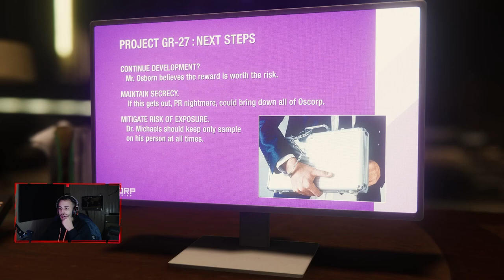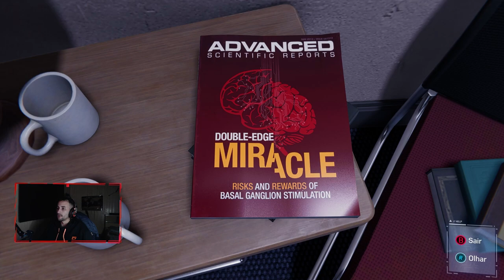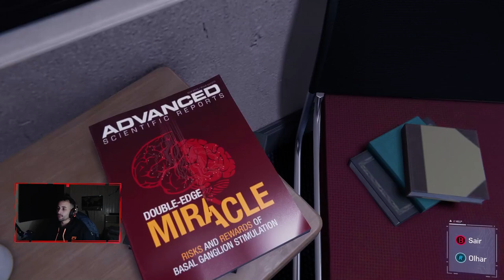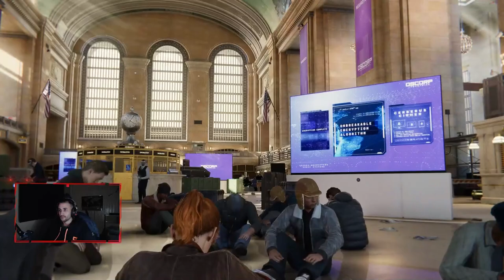HOME ARANHA VS MARTIN LI (Gameplay PT-BR Português) - Spider Man REMASTERED)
Spider-Man Remastered Gameplay PT-BR Português no PC.